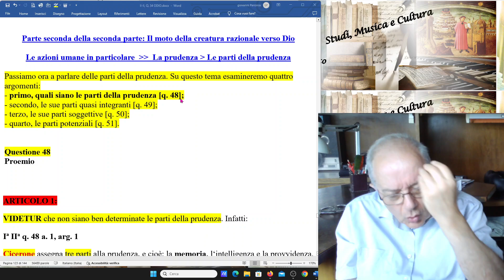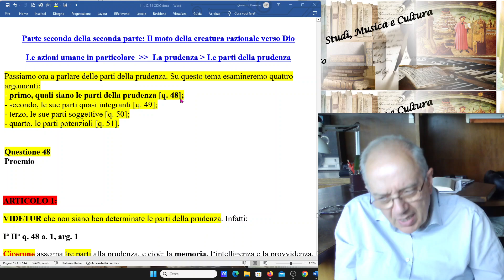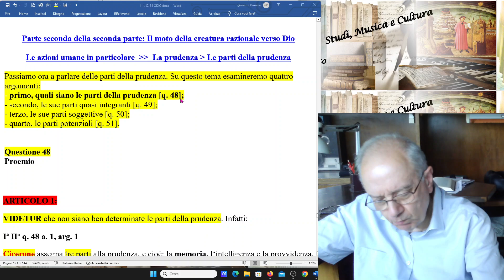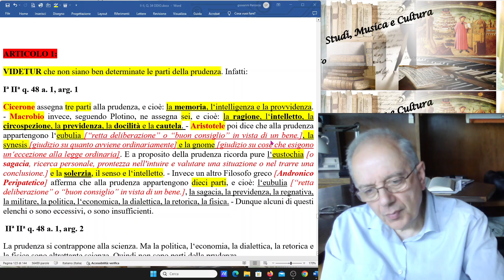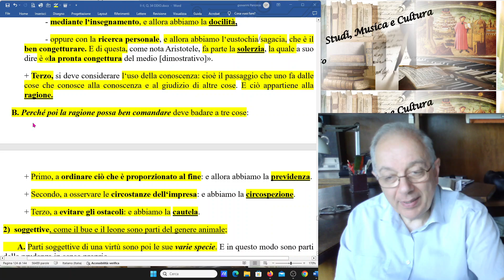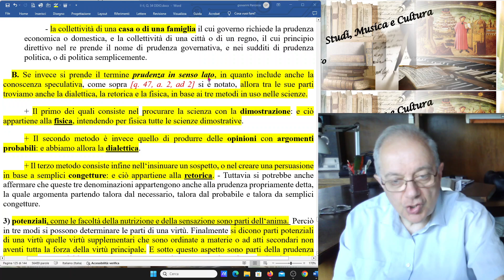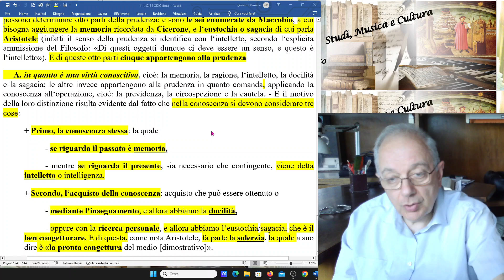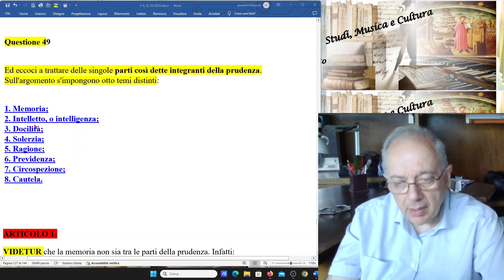68)SUMMA THEOLOGIAE, II-II,q.48.LE PARTI DELLA PRUDENZA IN CICERONE, MACROBIO, ARISTOTELE, ANDRONICO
LE PARTI DELLA PRUDENZA I SAN TOMMASO.